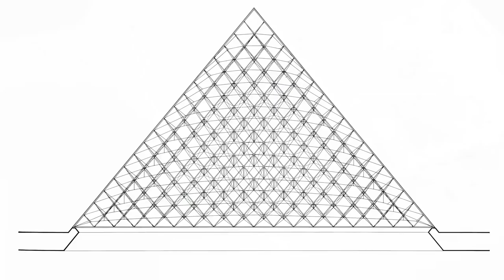2017 Twenty-five Year Award: Grand Louvre - Phase I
Greeted with hostility and derided as a Modernist affront when it was first proposed as the main entrance to Paris’ Musée du Louvre, this 71-foot-high glass and stainless steel pyramid designed by I.M. Pei, FAIA, now rivals the Eiffel Tower as one of France’s most recognizable architectural icons.